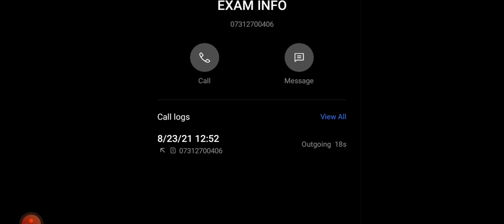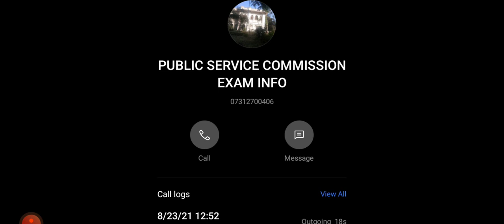MPPSC MAINS RESULT BREAKING NEWS ! PRINCE SIR I एलीट स्टडीज इंदौर ) I DC I DSP